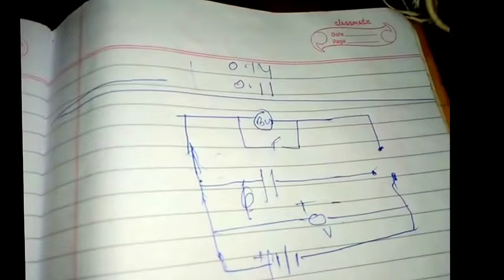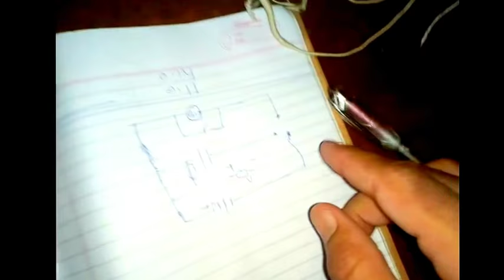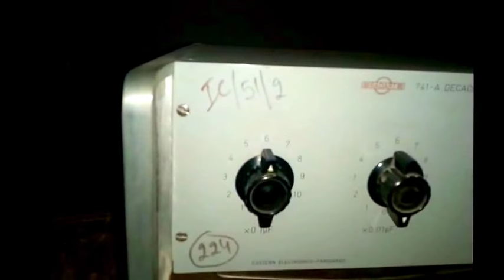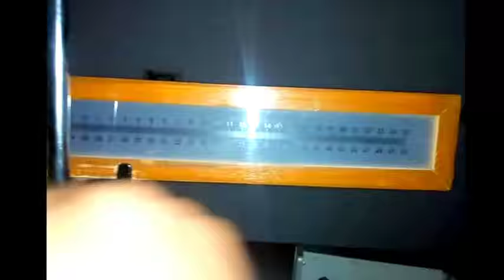ballistic galvanometer experiment in hindi | bsc second year | practical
inhindi ballistic galvanometer experiment in hindi(ballistic constant of ballistic galvanometer) | bsc second year | experiment | practical | hindi | |HINDI Marwadi scientist by marwadi scientist and surendra khilery
2.
3.

4.
8 . virtual work method in hindi |virtual work statics problems ||bsc 2nd year maths | part- 1 |HINDI
This video is helpful for Bachelor of Science and Engineering students.